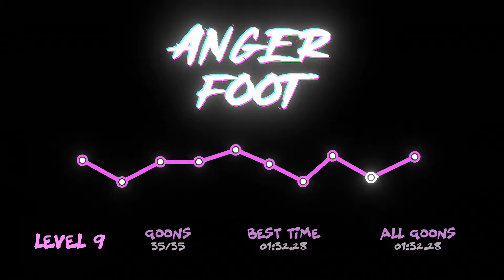Anger Foot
An indie FPS in the vein of Hotline Miami with a very 90's punk rocker feel.